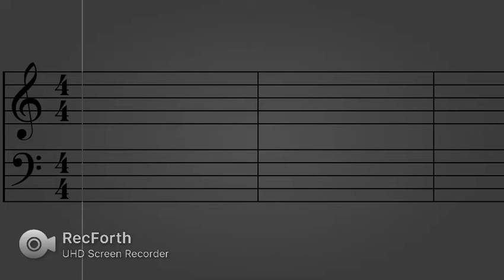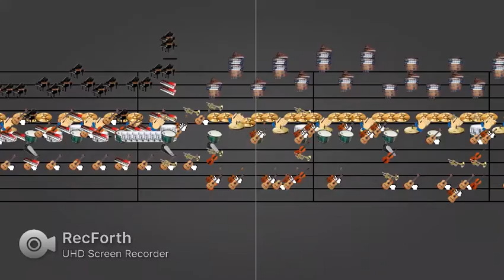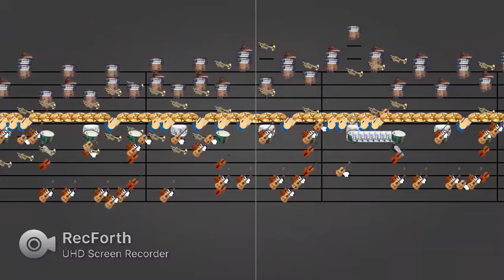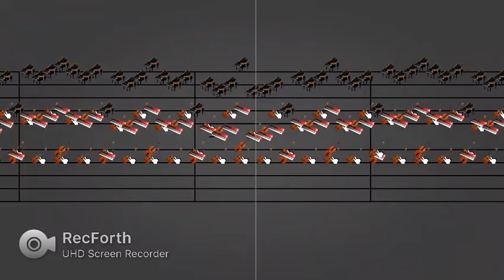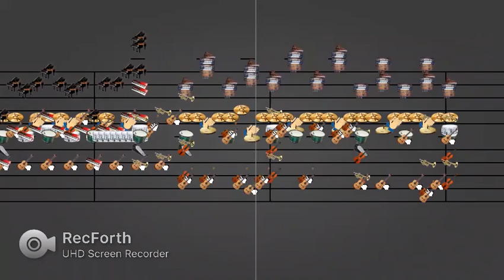Flight of The Bamboo Cutter ~ Lunatic Princess on Notessimo V3 Legacy Edition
This is Flight of The Bamboo Cutter ~ Lunatic Princess by Kaguya Houraisan Touhou 8 Imperishable Night on Notessimo V3 Legacy Edition. This is a computerized version of a song I did not write myself.